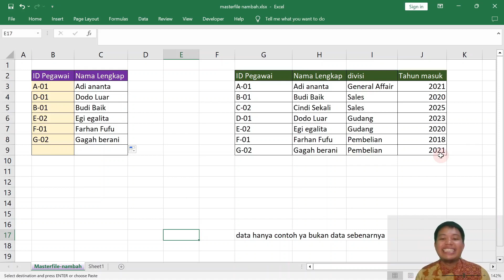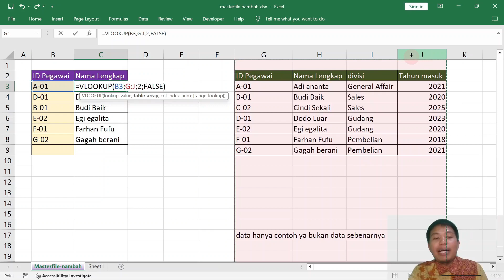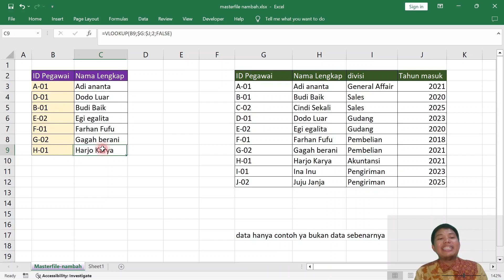Solusi Vlookup Nambah Tabel Sumber Jadi Error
Nambah data sumber table array vlookup jadi Error teman-temanN/A?
ini sepele tapi kadang orang enggak tahu kalau Master File data sumber nambah Vlookup kadang error contohnya Ini ini file sumbernya saya